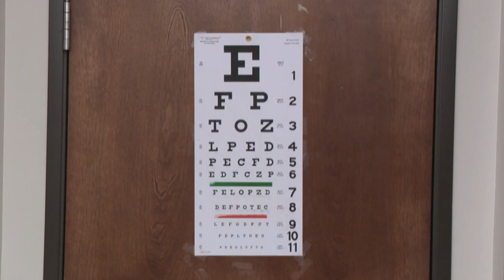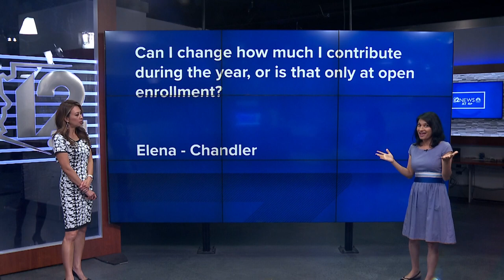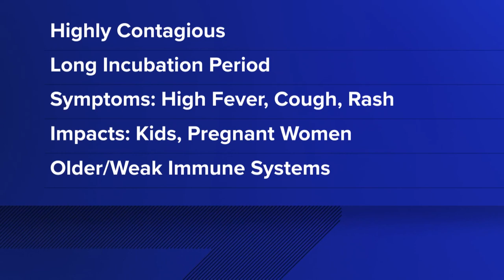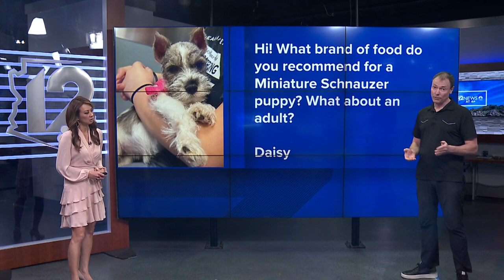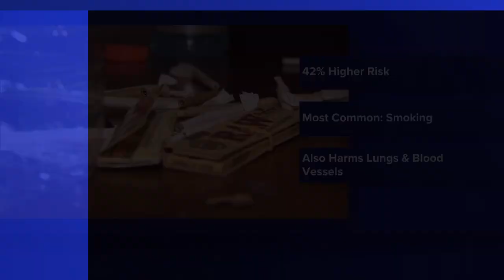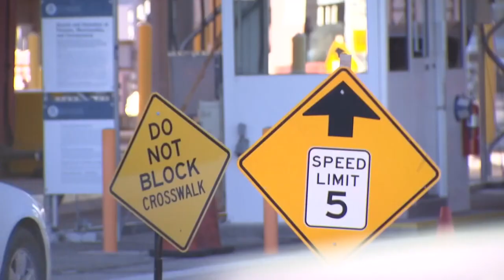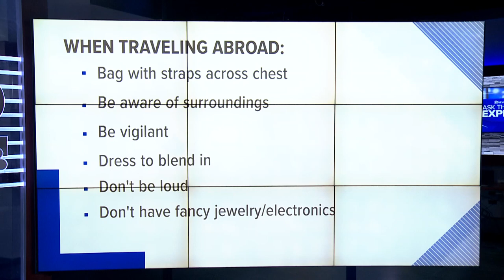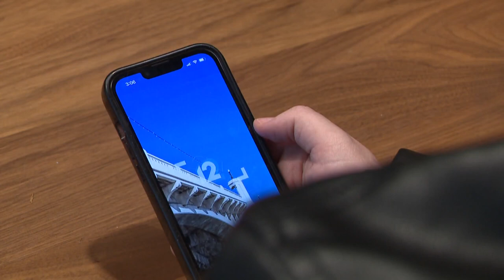Rewind: Ask the Expert Feb. 26-March 1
On Ask the Expert, we bring some of the Valley's most experienced professionals to discuss trending topics on health, wellness, law, relationships and even pets!